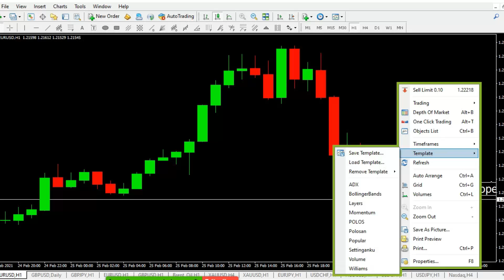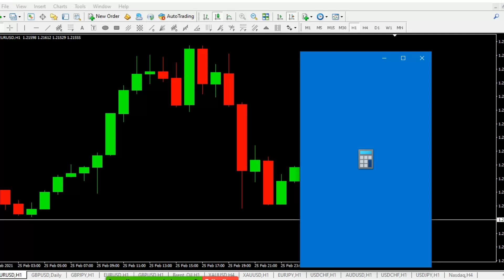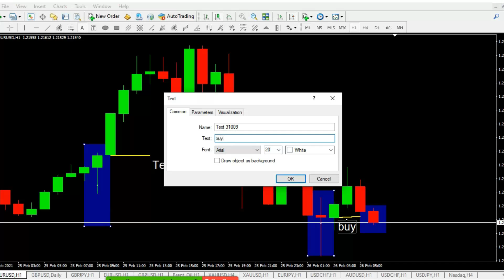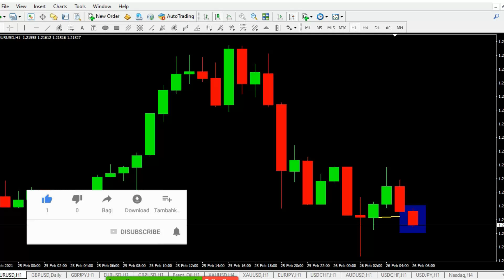4 Karakter Candlestick II 4 Candlestick Characters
Karakter candlestick menjadi indikator paling sederhana dan akurat yang dapat digunakan oleh para trader untuk mempermudah dalam melakukan transaksi.
Candlestick characters are the simplest and most accurate indicators that traders can use to make transactions easier.

Info:
Info Private/class trading premium berbayar (dibimbing selamanya sampai profit konsisten dan mandiri). info hub admin 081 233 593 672 Atau akses langsung Web Kami